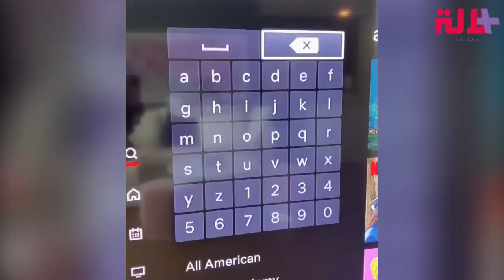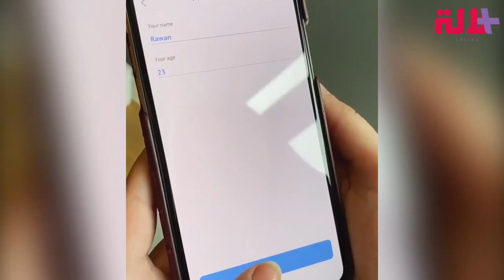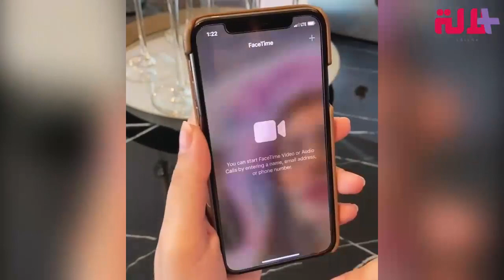على طريقة المؤثرة الكويتية روان بن حسين.. 10 أنشطة لمحاربة الملل أثناء الحجر الصحي